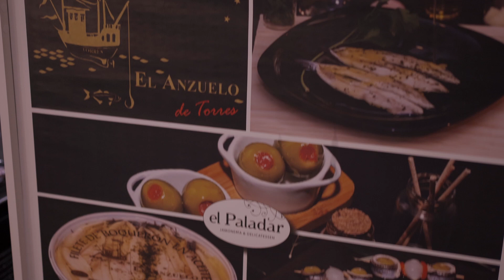EL ANZUELO DE TORRES ✅ HORECA Baleares / Menorca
La especialidad de El Anzuelo de Torres son los boquerones y anchoas del Cantábrico. Pescados/as en campaña de Primavera, por su propio barco «El Gametxo», el cuál zarpa desde el puerto de Santander, se recibe el producto fresco en su obrador, dónde se elabora artesanalmente y se trabaja a mano.

La anchoa se cura durante 8 meses, reposada en recipientes acondicionados en los que se baña en salmuera de alta calidad. Transcurrido el proceso de salado, la anchoa se limpia una a una, de manera manual y con esmero, separando los filetes y con la ayuda de un hilo de agua, limpiada de toda espina, y para que el consumidor final pueda disfrutar de una anchoa limpia, y sabrosa.

Finalmente, se lleva a cabo el envasado, envasando los filetes uno a uno y ofreciendo una presentación digna de la calidad del producto.

Además de las anchoas, y los boquerones, disponen de otros productos:

· Variedad de pinchos «gourmet».
· Anchoas del Cantábrico 00.
· Boquerones en vinagre.
· Olivas Gordal Reina rellenas de Anchoa.
· Olivas Gordal Reina rellanas de bonito y pimiento escalivado.
· Olivas Gordal Reina rellenas de queso de Mahón.
· Olivas Gordal Reina rellenas de queso Manchego con anchoa.
· Olivas Gordal Reina rellenas de boquerón.
· Estuches de Tapas de Autor. Contiene Anchoas, tostadas artesanas y esferificaciones de vermut.